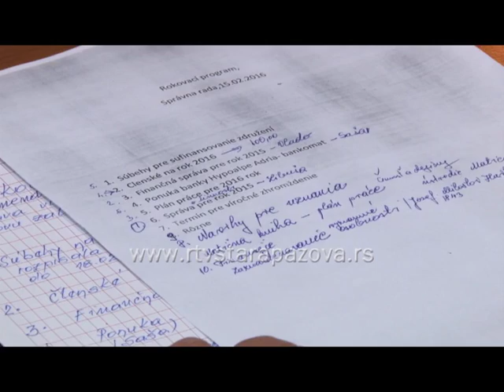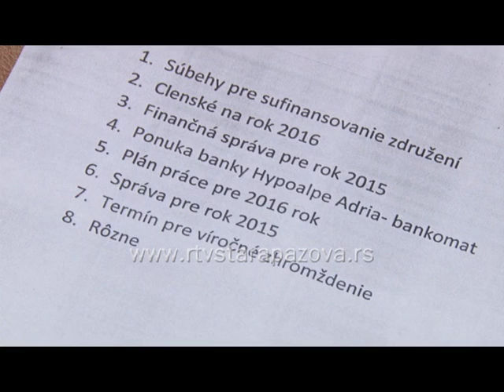25 godina MOMS a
U ponedeljak se sastao Upravni odbor Mesnog odbora Matice slovačke u Staroj Pazovi, koji ove godine obeležava 25 godina od obnavljanja.  U godini jubileja, u pripremi je knjiga o radu MOMS-a u prethodnih četvrt veka,  koja bi trebalo da izađe najkasnije do kraja marta.